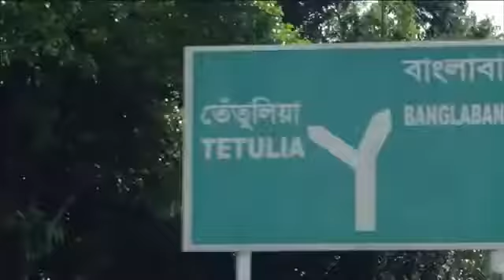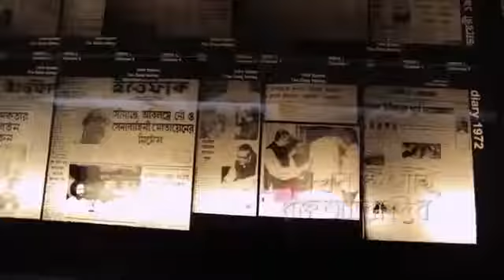Joy bangla bole age baro | full song